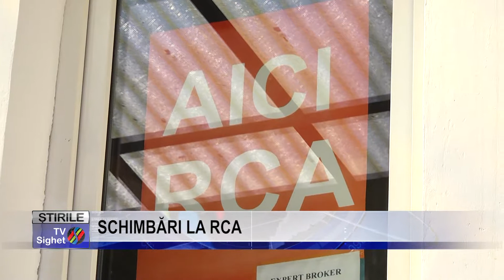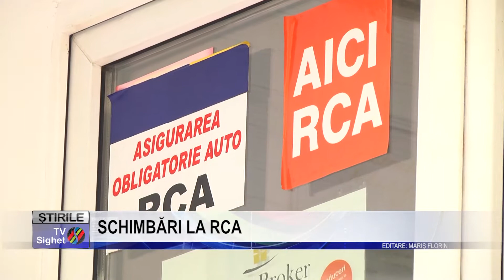Stire 5 SCHIMBĂRI LA RCA